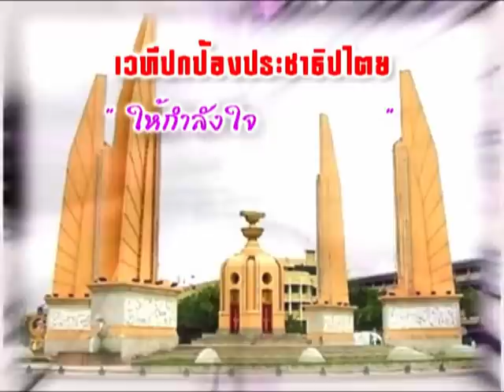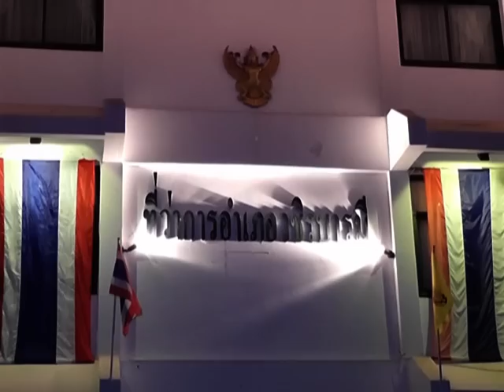มวลชน ต้านอำนาจนอกระบบ ปกป้องประชาธิปไตย จ.พิจิตร 3 ธ ค 56